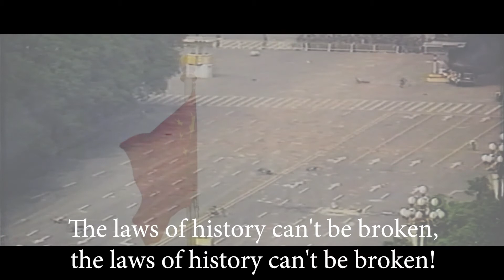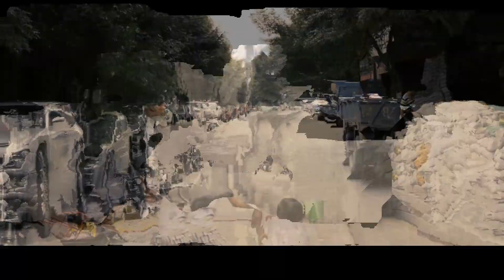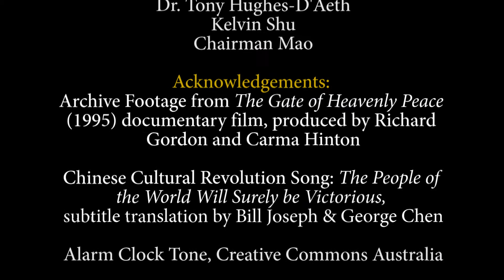Foreign Beijing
ENGL2100 Writing Country in China
Final Assignment Exegesis
Basim Boulos 21399676

I had planned for the short film I prepared, titled Foreign Beijing, to play out as a series of acts that dealt with distinct themes but in production I felt that it was best to leave the segmentation by titling each section out of the final cut. However, for the purposes of explaining the creative decisions behind the film, I will categorise the following exegesis as per the original segmentation. Collectively, the film deals with the cyclical nature of China’s governance and periodic revolution with a focus on people. This focus draws on semi-fictional perspectives of myself and a former resident of Beijing.

Prologue
This section of the film dealt with my honest thoughts leading up to coming to Beijing and exaggerated the angst that these thoughts elicited from me for dramatic effect. The main reference point I used to modulate the caricature of myself was the protagonist from Lu Xun’s A Madman’s Diary especially in regards to the paranoia and stubborn reflection of the character. Although, there were some elements that I sometimes considered irrelevant, such as mentioning North Korea, I wished to maintain the honesty of this section as well as realising that mentioning the accessibility of a supposed extreme rogue nation would tie in symbolically with the theme of government responsibility in later sections. The monologue slightly emulates that of the protagonist, Monkey, from In The Heat Of The Sun in that it

Act 1
This section was meant to appear at the end of the film. The decision to place it early was so that the abrasion of China’s modern political history that is curiously questioned in the prologue is brought to light to be able to reflect on consequences of the events presented. These events are the May Fourth Revolution of 1912 and the Tiananmen protests and massacre of 1989. The song playing is called The People of the World Will Surely be Victorious; a popular propaganda song during the cultural revolution. The song mentions how the people of the world, the citizens of China, shall overcome American Imperialism and that their just cause enjoys great support. The shot selection displays nationalistic landmarks unironically with the aforementioned music before then displaying an overlay of the Chinese flag raising at Tiananmen Square

Act 2
This segment was inspired by a conversation I had had with Professor Wang at the supermarket close to BFSU. He had recommended the class to visit Qianmen, a residential district close to Tiananmen Square that had preserved the distinct Beijing hutong style of housing of the past. The monologue was presented as if to retell the anecdotes of Professor Wang as an impassioned reflection about old Beijing as if to somewhat resent the modernisation of the city.

Act 3
The narration of this section comes from the ‘Introduction to Act Two’ of Teahouse by Lao She. These introductions operated as intermissions between curtain calls. Stylistically, they were rapid-fire rhyming poems called klapper-ballads (sic). This section serves as a companion to the earlier monologue of the second act commemorating a former Beijing. I figured that some keywords of this particular ballad contained symbolism and imagery that alluded to themes of modernisation, war and revolution and globalisation; themes that are examined in the previous sections and as well as by the shot selection of the old cityscape and elements such as Tiananmen landmarks and people going about their daily lives.

Epilogue
This segment is meant to tie directly to the prologue and bring the entire presentation to come full circle. The questions and concerns presented at the beginning are consoled with optimism of my observations and experiences. There is however still unanswered misunderstandings of the power struggle in government and responsibility of the state to its people. The final poem (Xu Zhimo's Last Farewell to Cambridge) is meant to tie in with the newfound respect, contentment and affection for Beijing. The last scenes that present reflections at home in Australia are shot in monochrome to connote the present akin to the style of displaying a present time in the ending scenes of In The Heat Of The Sun.